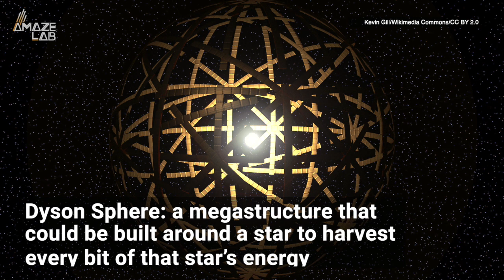Advanced Alien Civilizations Could Be Out There Harvesting Energy From Black Holes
A new study suggests that if there are alien civilizations in the far reaches of space, this could be a way to detect them.